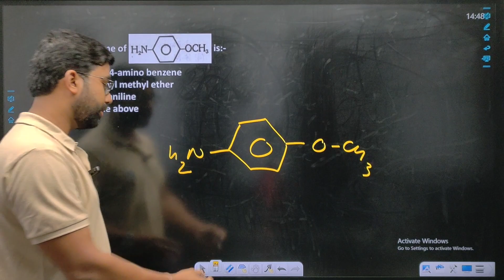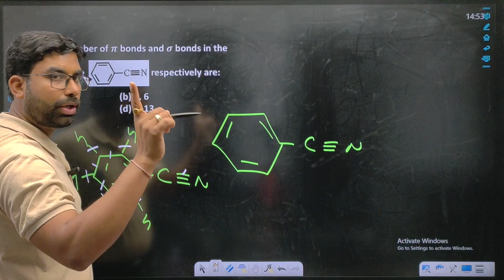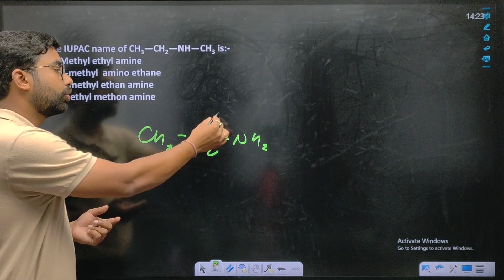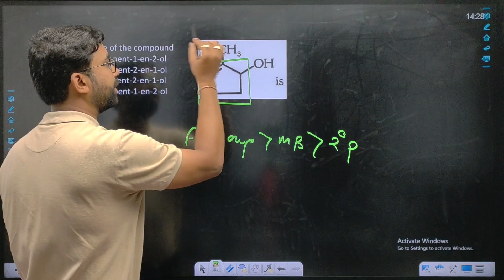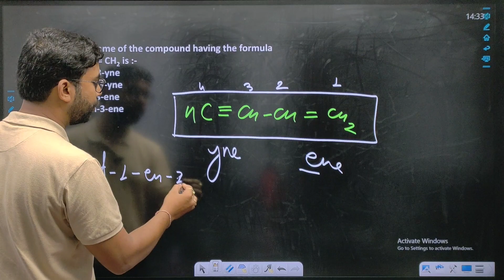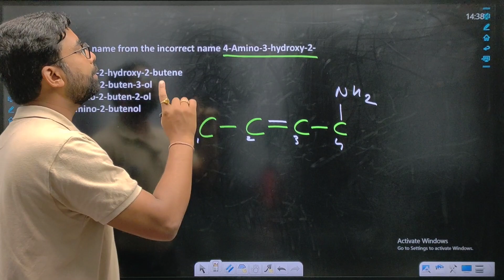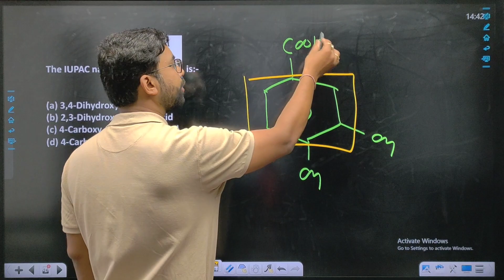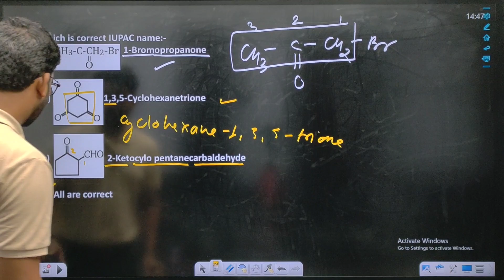IUPAC Nomenclature | Class 11th | Test 02 | By Dr. OM Sir | 04-06-2023 | SV Educational Academy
SV Education Academy - Your Ultimate NEET Preparation Destination, Expert Coaching, Winning Strategies.

* 𝐉𝐨𝐢𝐧 𝐒𝐕 𝐄𝐝𝐮𝐜𝐚𝐭𝐢𝐨𝐧𝐚𝐥 𝐀𝐜𝐚𝐝𝐞𝐦𝐲 Admission open !
Come join us for Your Dream to Come True ! *

We Have two Branches in Raipur, Chhattisgarh -
* Raipur Branch- 1 Devendra Nagar Near Narayana Hospital, Raipur (C.G.)
* Raipur Branch- 2 Sunder Nagar Besides Mithaiwala, Raipur (C.G.) -